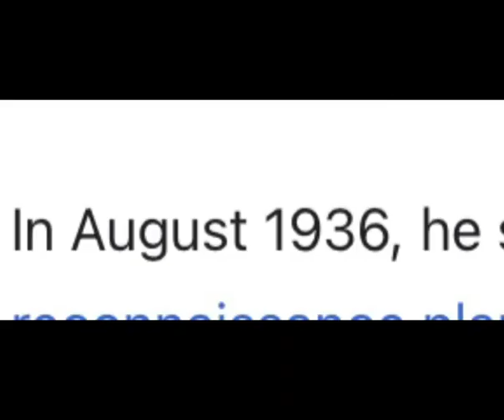witold urbanowicz the chad